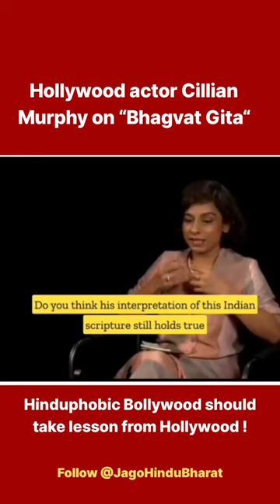Cillian Murphy reveals he read Bhagavad Gita to prepare for the role of Oppenheimer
He said "I did read the Bhagavad Gita in preparation for the film. I thought it was an absolutely beautiful text. Very inspiring"